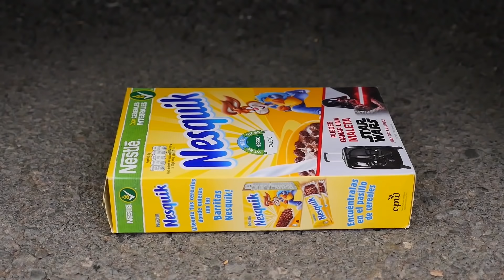Coca Cola Different Fanta Mtn Dew, Pepsi,Sprite and Stretch Armstrong vs Mentos in Big Underground